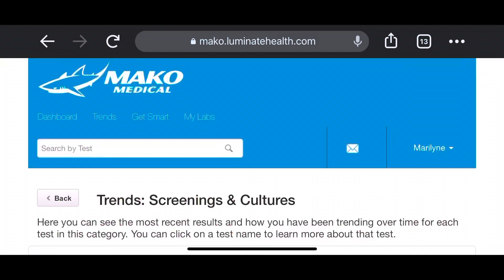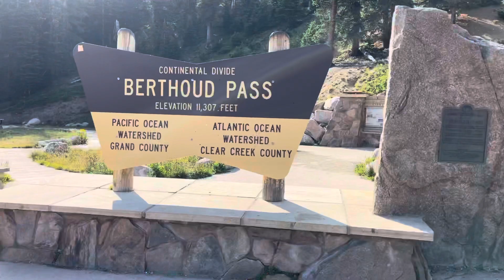CDT 2021 - Vlog #8 - Copper Mt to RMNP